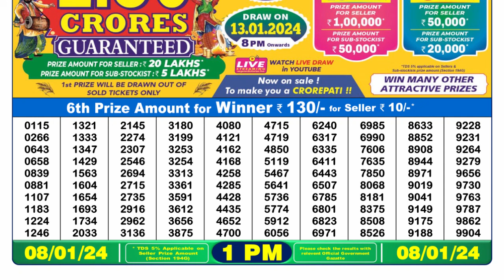Dear Lottery Sambad 1pm today 08.01.24 Nagaland State Lottery Result